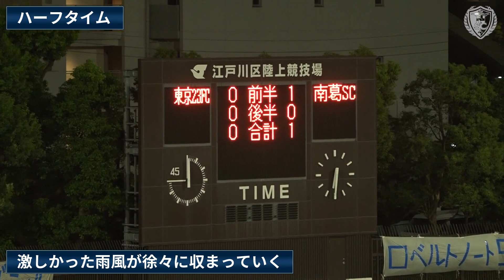隣町対決を制してリーグ2連勝！元鹿島、ベガルタ仙台の赤﨑秀平もデビュー戦で躍動！／ 東京23FC vs 南葛SC【関東リーグ1部 後期8節 2022年9月19日】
試合詳細

2021年シーズン入れ替え戦に勝利し、関東1部リーグへの昇格。
2022シーズンは、関東社会人リーグ 1部(実質5部)に所属。